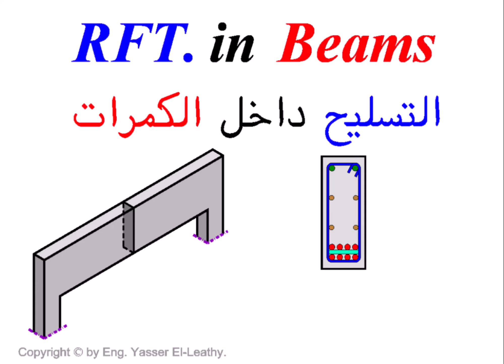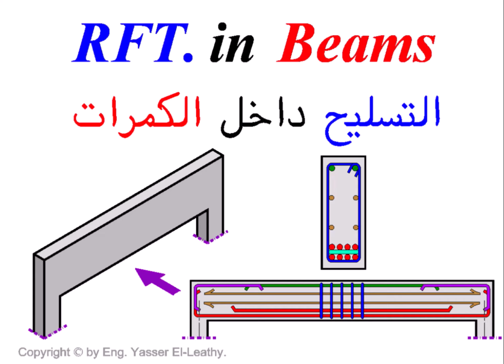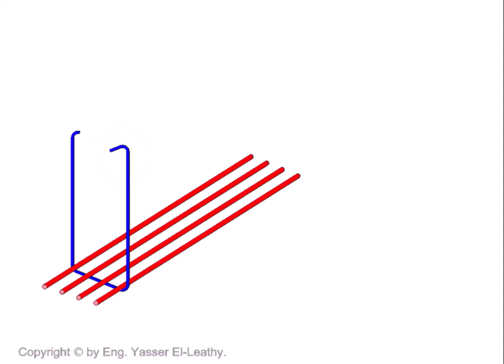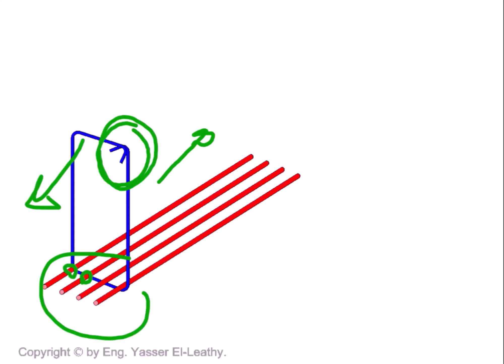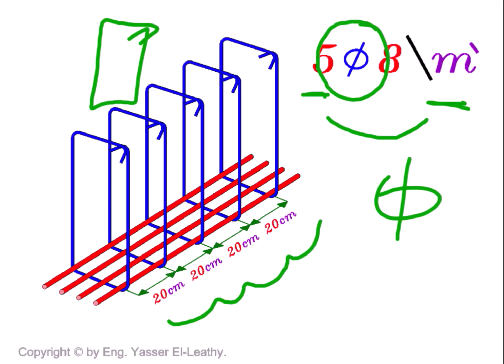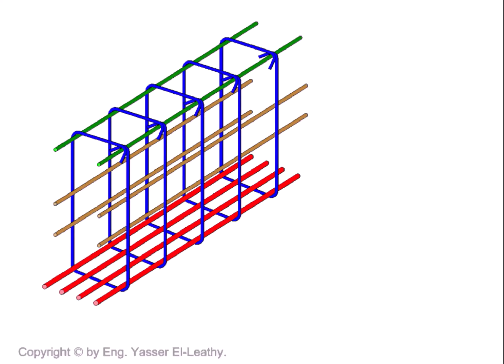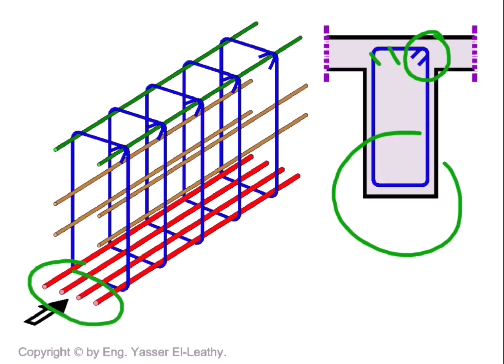09- Reinforcement of Beams using Empirical method (Page 003)